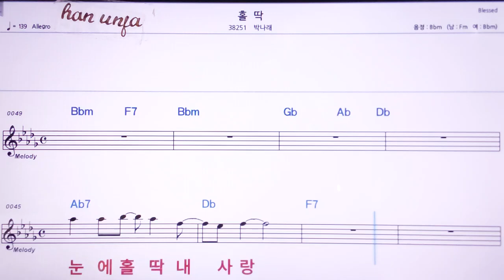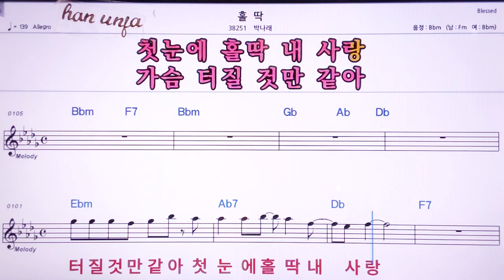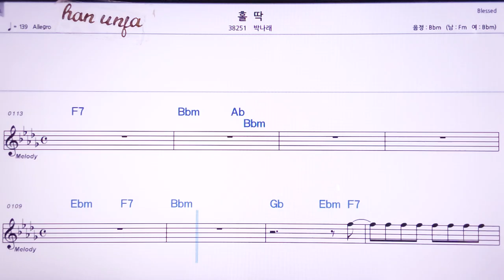💖 홀딱/박나래 👍MR,노래방, 악보, 코드,Karaoke With Sheet Music